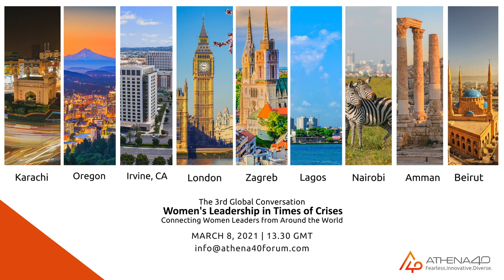Athena40 2021 Global Conversation Highlights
On International Women’s Day 2021 Athena40 brought together for a third year, leading women from across eight countries participating in a synchronised online global conversation, debating live about women’s role as effective leaders in times of crises, but also local challenges that have been exacerbated by the pandemic. Throughout 2020, a year unlike any other, women leaders in Asia, Europe and around the world have been recognised for their strong decisive action and empathy.
Still, women account for fewer than 7% of the world’s leaders, 24% of politicians and fewer than 5% of Fortune 500 Chief Executive Officers.
Athena40 connected women leaders live from the USA, Europe, the Middle East, Asia and Africa to discuss the virtues of women's leadership and how women can bring back trust, vision and accountability in a world that is so uncertain.
The speakers covered a variety of industries, ages, cultures and five continents. Among them: Margery Kraus, Founder & Executive Chairman APCO Worldwide, Mary Carlin Yates, Ambassador (ret.) of the U.S. Department of State, Elizabeth Filippouli, Founder of Athena40, Ivana Gažić, President of the Management Board of Zagreb Stock Exchange, Tsitsi Mutendi, Co-founder of African Family Firms, May Chidiac Former Minister & President of May Chidiac Foundation, Tram Anh Nguyen, Co-founder of the Centre for Finance, Technology & Entrepreneurship (CFTE), Leonor Stjepic, CEO of the Montessori Group, Diana Moukalled, Editor of Daraj Media, Hajara Kabeer, Founder of the Girl in STEM Initiative, Manoah Esipisu MBS High Commissioner of Kenya to the UK, Donica Pottie, Canadian Ambassador to Jordan, Doug Wills, Editor Emeritus Evening Standard and BBC’s World Tim Willcox.They all connected live from London to other panels in Zagreb, Amman, Beirut, Nairobi, Karachi, Lagos, Oregon and Irvine, California to get a sense of what challenges women need to overcome across different societies and cultures, but also to record calls to action.